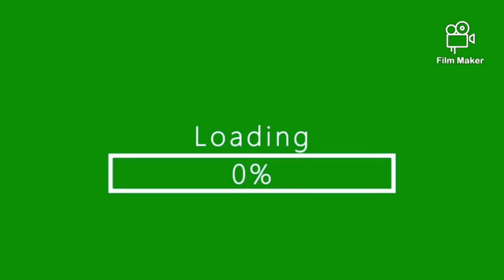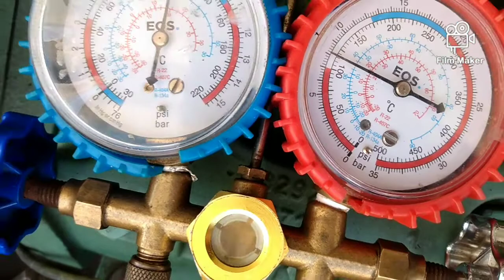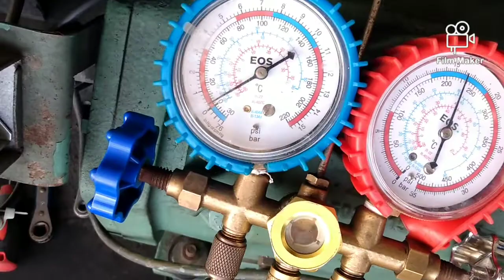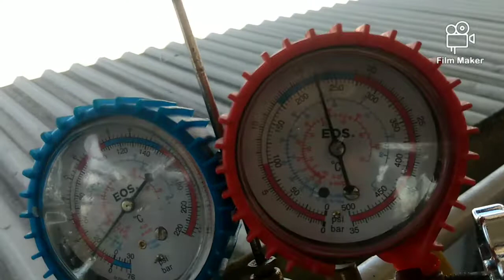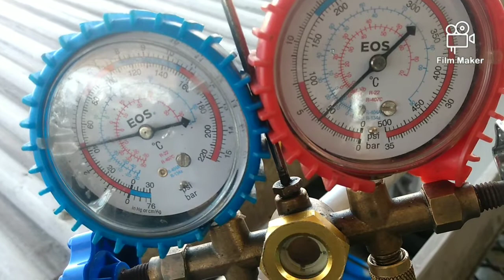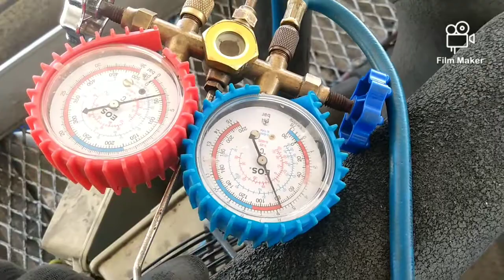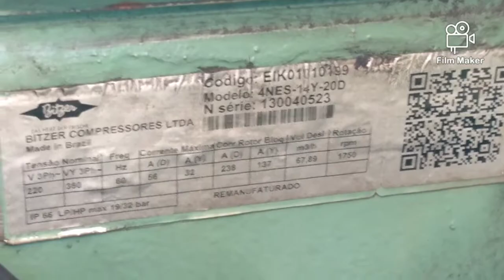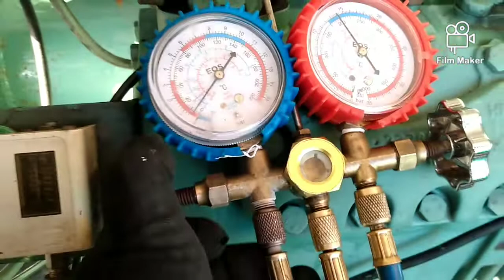condensador na prática